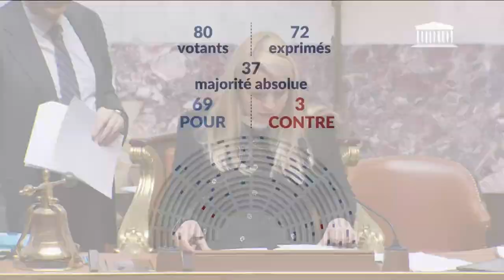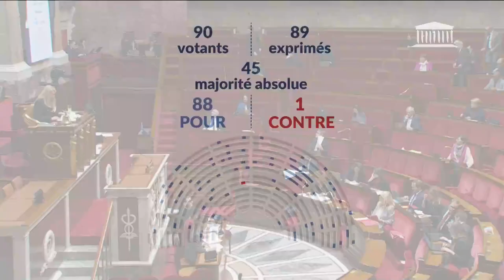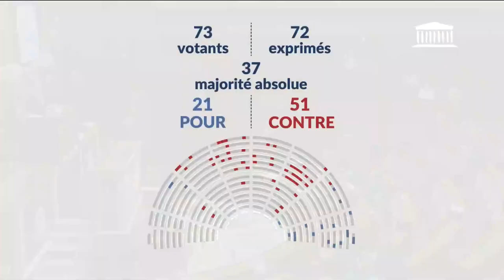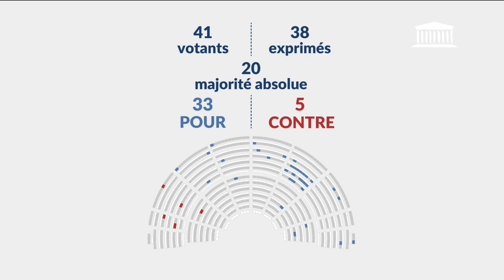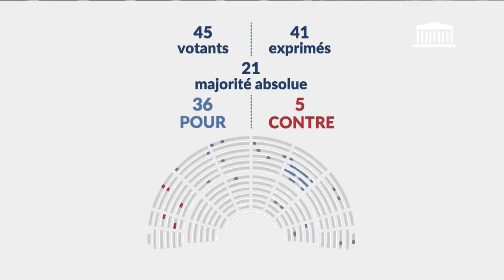14/03/2024 Réduire l’impact environnemental de l’industrie textile(suite) ; Renforcer la sécurité...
● TITRE :
2ème séance : Réduire l’impact environnemental de l’industrie textile(suite) ; Renforcer la sécurité des professionnels de santé ; Renforcer l’ancrage territorial des parlementaires - Jeudi 14 mars 2024

● DESCRIPTION :
- Suite de la discussion de la proposition de loi visant à réduire l’impact environnemental de l’industrie textile
- Discussion de la proposition de loi visant à renforcer la sécurité des professionnels de santé
- Discussion de la proposition de loi organique visant à renforcer l’ancrage territorial des parlementaires
- Discussion de la proposition de loi visant à valoriser la réserve communale de sécurité civile
- Discussion de la proposition de loi visant à flécher l’épargne non centralisée des livrets réglementés vers les entreprises du secteur de la défense nationale

● ORATEURS :
- M. Vincent Thiébaut
- Mme Anne-Cécile Violland
- M. Emmanuel Blairy
- M. Philippe Pradal
- M. Henri Alfandari
- Mme Agnès Firmin Le Bodo
- M. Charles Fournier
- Mme Elsa Faucillon
- M. Michel Castellani
- M. Didier Martin
- M. Timothée Houssin
- Mme Caroline Fiat
- M. Yannick Neuder
- Mme Aude Luquet
- M. Roger Vicot
- Mme Naïma Moutchou
- M. Jean-Claude Raux
- M. Ludovic Mendes
- M. Bruno Bilde
- M. Carlos Martens Bilongo
- M. Pierre-Henri Dumont
- M. Erwan Balanant
- M. Gérard Leseul
- M. Didier Lemaire
- Mme Juliette Vilgrain
- M. Yannick Chenevard
- M. Julien Rancoule
- M. Florian Chauche
- M. Éric Pauget
- M. Jean-Paul Mattei
- Mme Marietta Karamanli
- Mme Marie-Agnès Poussier-Winsback
- M. Bertrand Pancher
- Mme Huguette Tiegna
- Mme Alma Dufour
- M. Antoine Vermorel-Marques
- M. Dominique Potier
- Mme Maud Gatel
- M. Christophe Plassard
- M. Éric Coquerel
- Mme Félicie Gérard
- Mme Christine Arrighi
- M. Alexandre Holroyd
- M. Laurent Jacobelli
- M. Aurélien Saintoul
- M. Jean-Louis Thiériot
- Mme Anna Pic
- M. Pascal Lecamp
- M. Frédéric Valletoux
- Mme Dominique Faure

● DATE :
14/03/2024 14h45

● LEGISLATURE :
XVIe législature